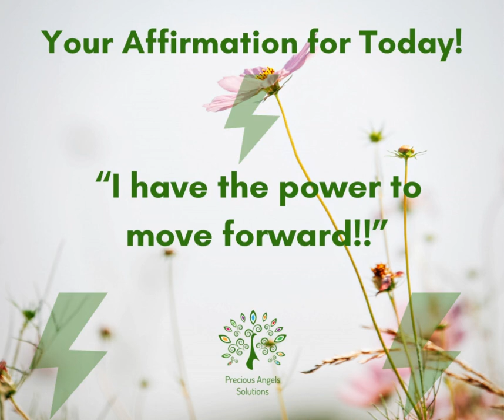Jouw Affirmatie voor Vandaag! Your Affirmation for Today! Votre Affirmation pour Aujourd'hui!